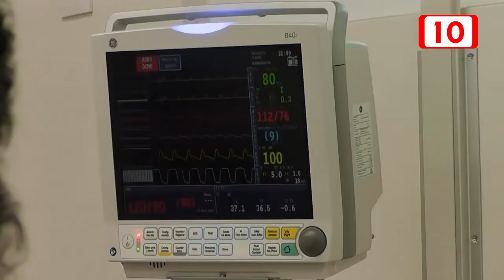116487 En breve abrirá nuevo Hospital del ISSSTE